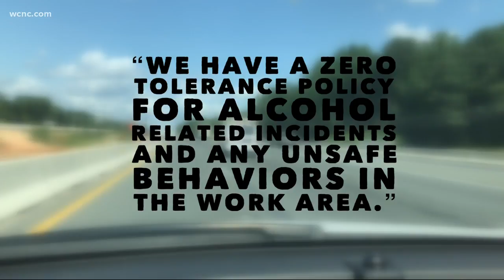I-77 toll lane subcontractor arrested for DWI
Investigators say he was driving the wrong way in the median, was unsteady on his feet and smelled of alcohol.